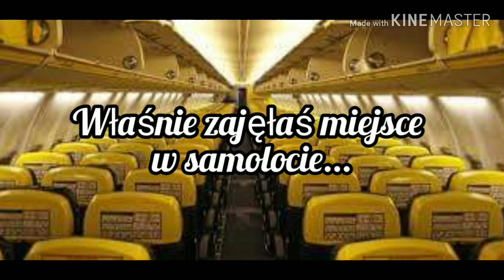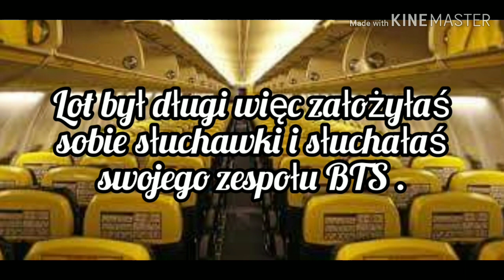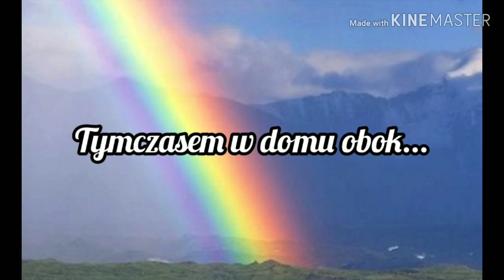Imagine.pl.BTS " My Euphoria " odc.2.